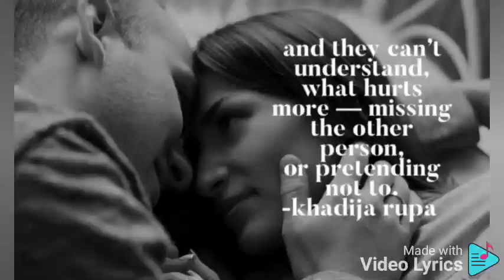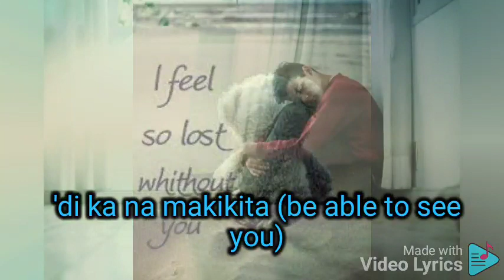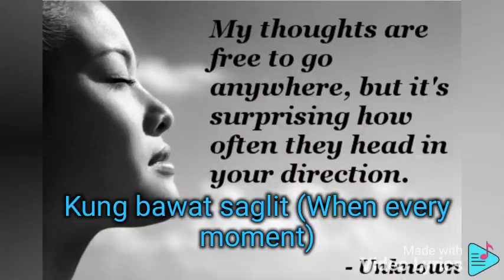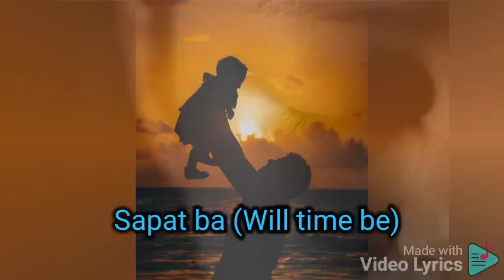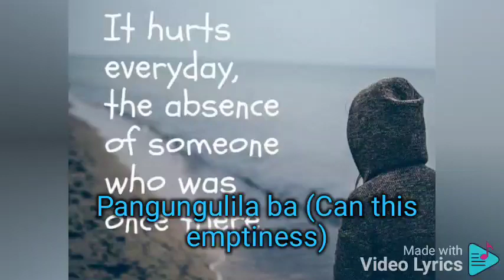Ang Hanap Lyric Video w/ English Subtitle